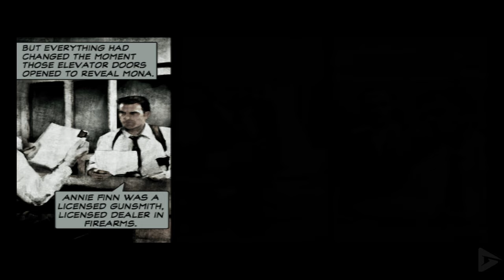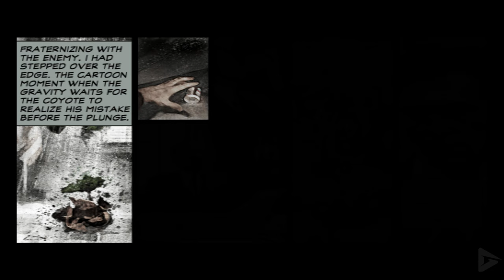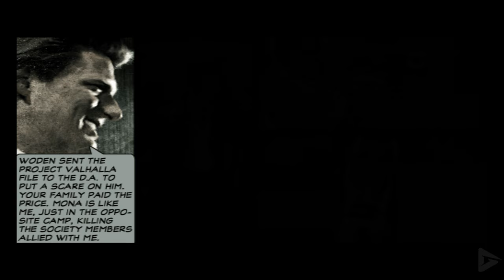MAX PAYNE 2: All Graphic Novel Scenes 1440P 60FPS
Two years after the events of the first game, Max Payne (voiced by James McCaffrey) has been reinstated in his old job as a police detective for the NYPD. One night, he is called on to investigate a gunfight at a warehouse owned by his old ally, Russian mobster Vladimir Lem (Jonathan Davis), who has since become a wealthy and powerful crime boss. Max discovers that the warehouse was attacked by a group of hitmen called "the Cleaners", and is surprised to run into Mona Sax (Wendy Hoopes), who he thought had died two years ago. He then heads to a restaurant owned by Lem and rescues him from their mutual enemy Vinnie Gognitti (Fred Berman), who has since become the underboss of the New York Mafia. Lem claims that Gognitti is trying to monopolize the black market gun trade and sees Lem as a threat. After evading an attack by the Cleaners in his apartment, Max tracks Mona to an abandoned funhouse and learns that the Cleaners are after anyone who knows about the secret society, the Inner Circle. While attempting to track down a contact, Mona is arrested and taken to the police station, despite Max's protests.

While at the station, Max overhears his new partner, Valerie Winterson (Jennifer Server), talking on the phone about Mona. The station is attacked by the Cleaners, who are looking for Mona. Mona breaks out of her cell, and after fighting off the Cleaners, she and Max begin hunting down the people responsible for the attack. Their search leads them to a construction site, where Max and Mona are again attacked by the Cleaners. After they leave, Winterson arrives and holds Mona at gunpoint. Mona claims that Winterson is there to kill her, while Winterson insists that she is simply trying to arrest a fleeing fugitive. After several moments of consideration, Max fatally shoots Winterson, allowing Mona to escape. Before she dies, Winterson shoots Max, hospitalizing him.

The Cleaners raid the hospital building looking for Max, but he manages to fight his way out. He visits Senator Alfred Woden (John Braden), the leader of the Inner Circle, who reveals that Lem is his former protégé and hired the Cleaners to kill Gognitti and Woden, so that he could secure control of both the criminal underground and the Inner Circle. Max raids Lem's restaurant, killing several of his henchmen, and discovers that Winterson was Lem's mistress. He races to Gognitti's hideout to save him from Lem, and the two flee to Mona's funhouse hoping that she can help them, but Lem ambushes them. He reveals that Mona is a hired gun for Woden, with orders to kill Lem and Max. Lem murders Gognitti and shoots Max, leaving him for dead. Mona rescues Max, and together, they go to Woden's mansion to save him from Lem.

At the mansion, Mona knocks Max to the ground in an attempt to follow her orders to kill him, but discovers that her feelings for him prevent her from doing so. Realizing Mona will not kill Max, Lem shoots her, then kills Woden when he confronts him. Recovering, Max fights Lem as the mansion burns around them, and eventually kills him. As the police arrive at the scene, Max returns to the wounded Mona, who dies in his arms. In an alternate ending unlocked on the highest difficulty, Mona survives, and she and Max kiss.